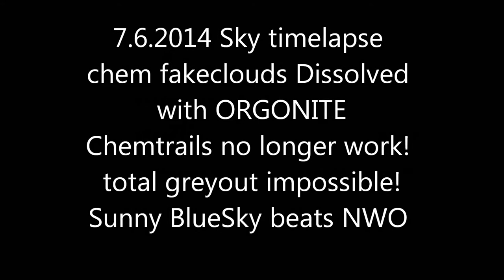Morning HD weather HAARP timelapse 7.6.2014 wetter Chemtrails wolken zeitraffer voerde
weather, timelapse, HD, 7.6.2014, wetter, wolken, zeitraffer, voerde, germany,wettercam, sunrise, sonnenaufgang